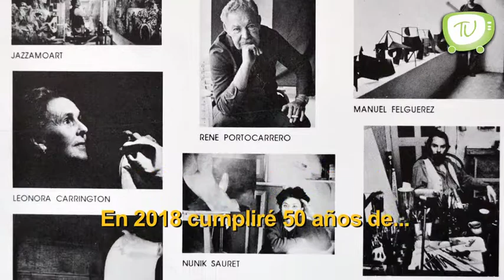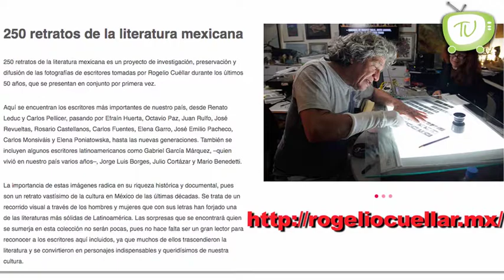¡Mexicanos Brillando Por México! con Rogelio Cuéllar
Un gran fotografo histórico de la sociedad, que nos habla de sus 250 relatos dentro del periodismo.